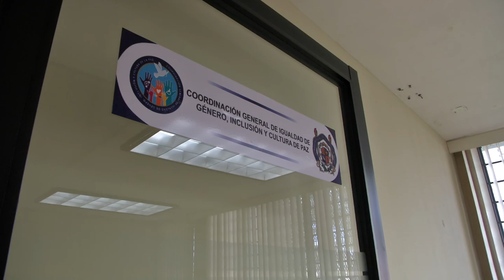ficinas de la Coordinación General de Igualdad de Género, Inclusión y Cultura de la Paz.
Con la representación de la rectora Yarabí Ávila, la secretaria Auxiliar, Monika Gutiérrez, asistió a la inauguración de las oficinas de la Coordinación General de Igualdad de Género, Inclusión y Cultura de la Paz.